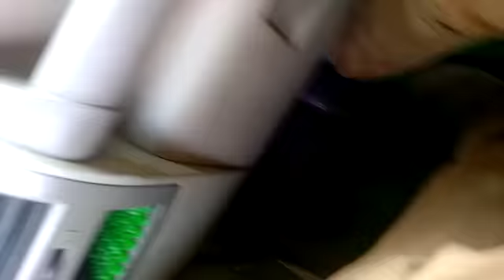धौलखंडी ऑफिसियल,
Video from DEEPAK  BADOLA  UK07